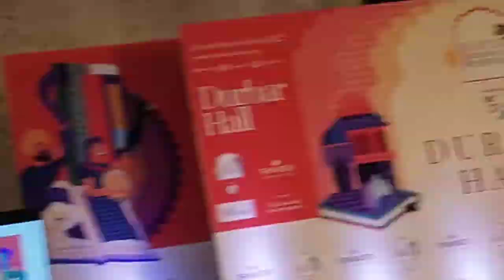जयपुर लिटरेचर फेस्टिवल